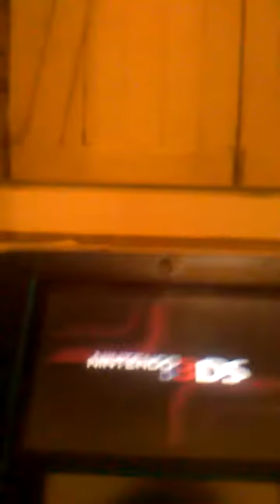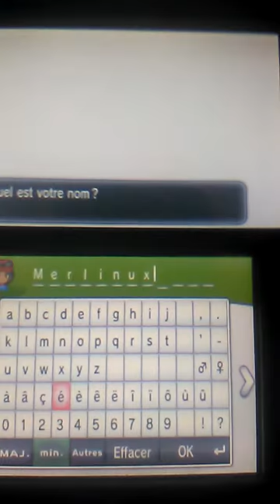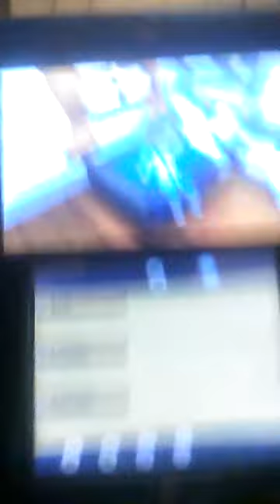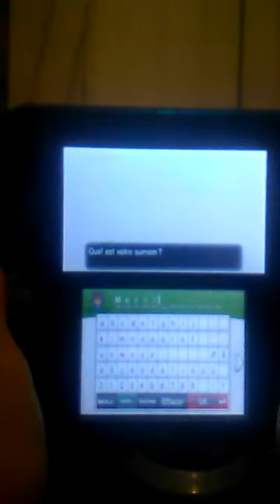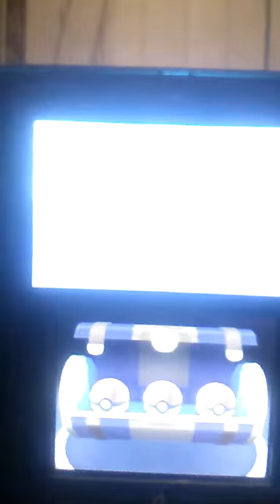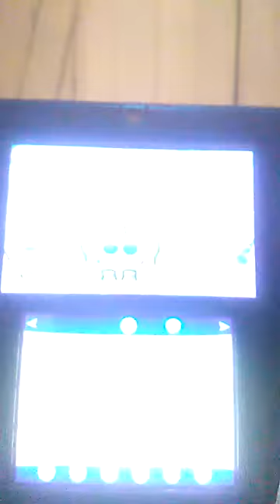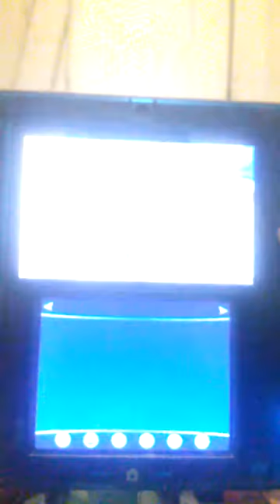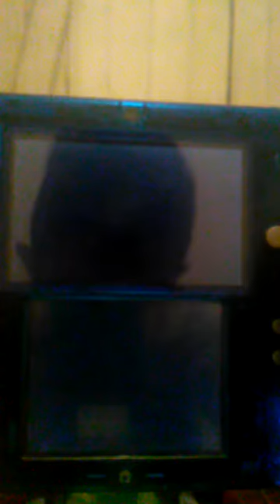Marrison,Grennousse,Feunnec qui choisir ? #1 let's play